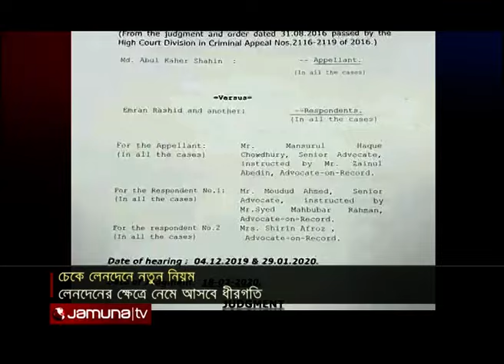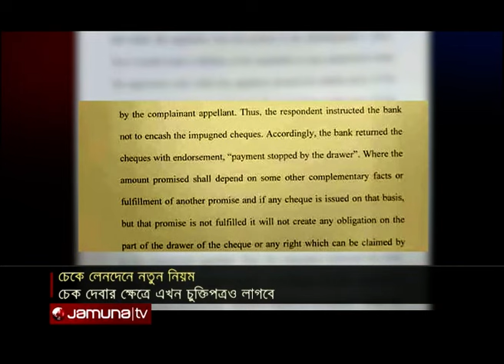শুধু চেক দিলেই হবে না, থাকতে হবে বৈধ চুক্তিপত্র | check crisis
অর্থের দাবি মেটাতে শুধু চেক দিলেই হবে না, এখন থেকে প্রমাণ করতে হবে দেবার কারণও। সাজার জন্য থাকতে হবে বৈধ চুক্তিপত্র এবং চুক্তিপত্রের লঙ্ঘন। একটি চেক ডিজঅনার মামলার পূর্ণাঙ্গ রায়ে এমন নির্দেশনা দিয়েছেন আপিল বিভাগ। বিশ্লেষকরা বলছেন, বাণিজ্য এবং স্বাভাবিক লেনদেনের ক্ষেত্রে তৈরি হতে পারে দীর্ঘসূত্রতা। ব্যবসা ছাড়াও ব্যক্তিপর্যায়ে আর্থিক লেনদেনেও চেক ব্যবহার হয়। কিন্তু চুক্তিপত্র দেবার বিধানে জটিলতা বাড়তে পারে।